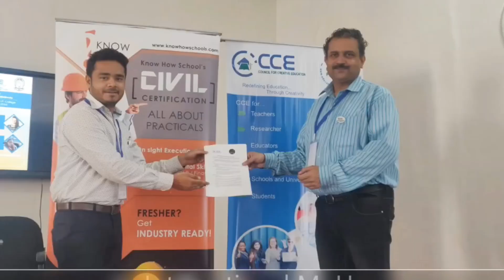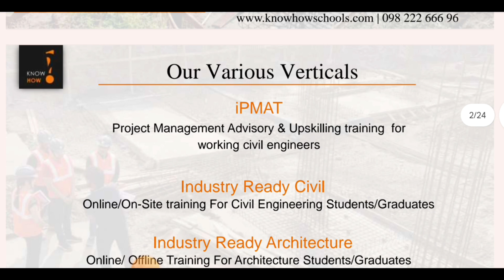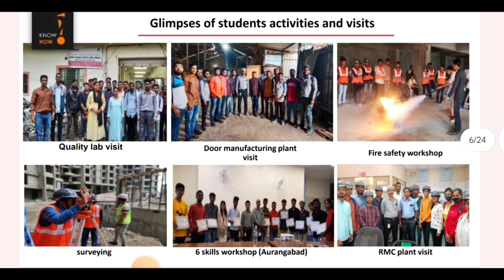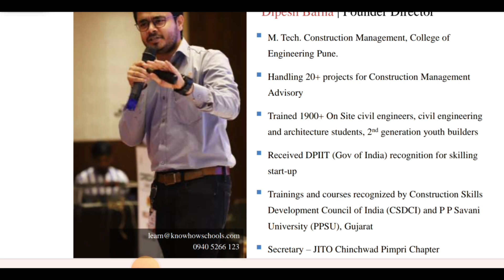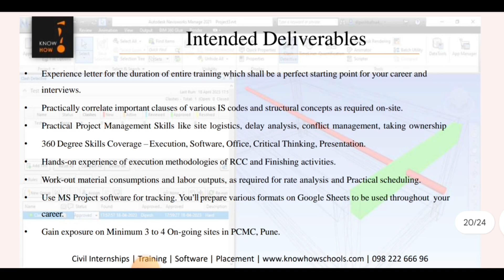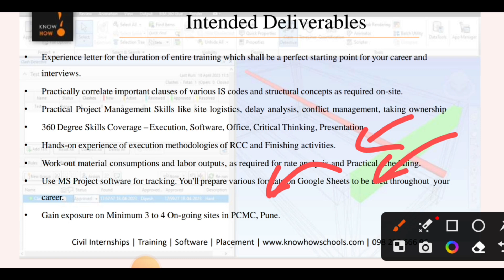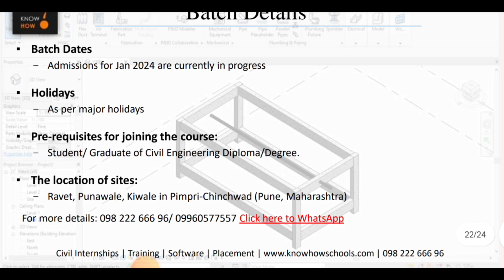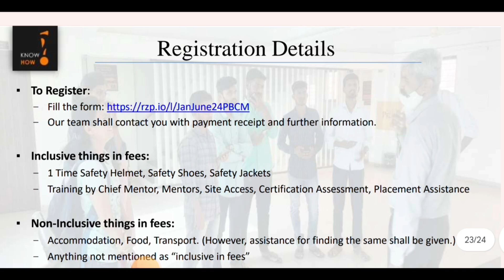3 Month paid Internship | JOB chance for freshers | Onsite Training | 20 seat only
3 to 6 months Onsite Internship cum Training with Placement opportunities

Execution | Estimation | Project Management

(A DPIIT Gov of India recognized skilling Start-up and CSDCI Certified training)

10 Most watched Video of  ( CIVIL SITE VISIT )

yr

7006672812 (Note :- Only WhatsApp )